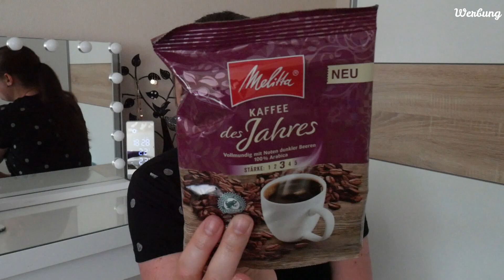💄🍴🖼Mix It Trashpaket | Youtuber Aktion | Wer macht alles mit?| Was ist der Inhalt dieses Paketes?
Hallo und herzlich Willkommen zu einer neuen Videoreihe auf meinen Kanal.
Ich habe mich mit mehreren Youtube Kolleginnen zusammen getan und wir möchten ein Mix It Trashpaket quer durch Deutschland schicken.
Alle weiteren Infos werden in diesem Video erklärt.

Folgende Reihenfolge ( 1.Runde)

Ich - Nina
Nina - Tanja
Tanja - Lydia
Lydia - Steffi
Steffi - Myrca
Myrca - Irene
Irene - Sophie
Sophie - Ich

Werbung,da Markennennung, unbezahlte Werbung

Eure Missssunshine10893